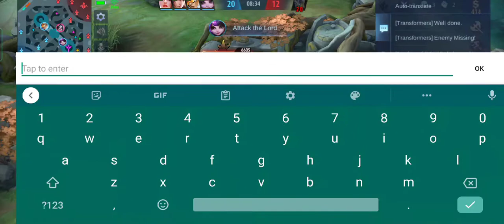mellow play's FANNY FULL jungle GAMEPLAY | NO EDIT CHALLENGE #3 (savage?) -mlbb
vpn zilong?
i hope you've learned a lot from this video, fanny's build, rotation, cable combos, skill combos.. ⚠️this video is for my fanny cable tutorial, to give some ideas on different types of cables, average fanny user montage..

I am not the best player but, I'll make sure you'll learn many things from my videos, knowing the basic tips and tricks that i personally use for me to achieve a goal.